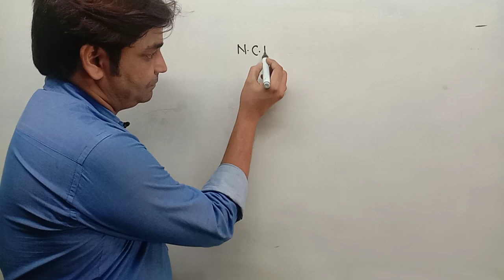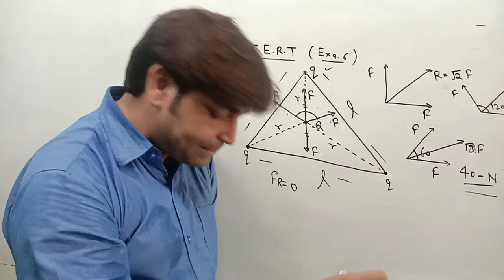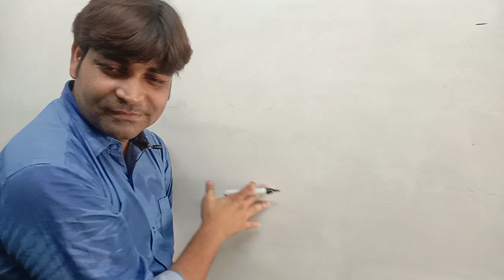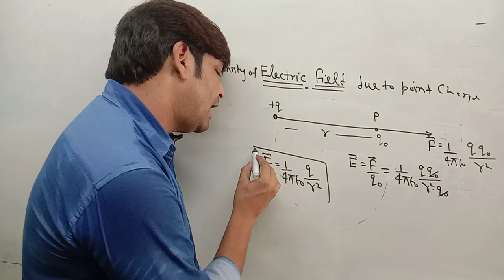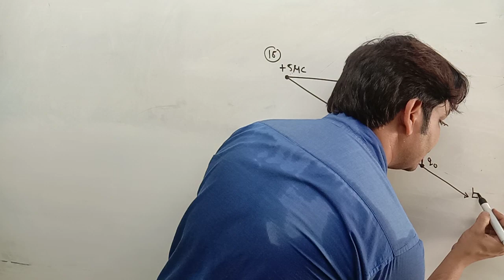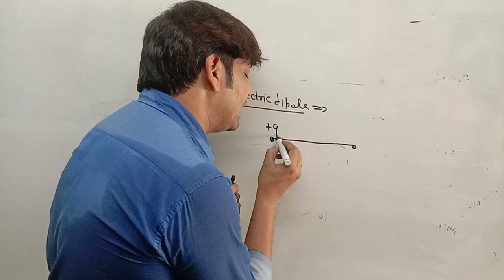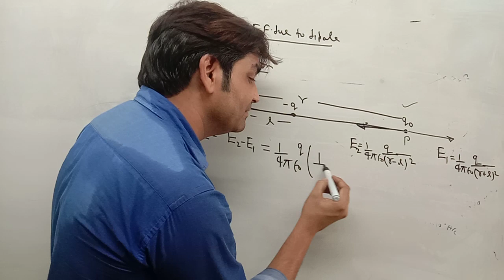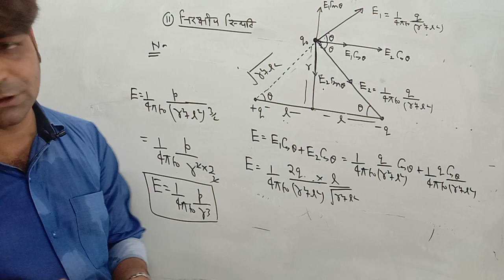Electric Field - Revision || इलेक्ट्रिक फील्ड || For 11th/12th / IIT JEE / NEET and others